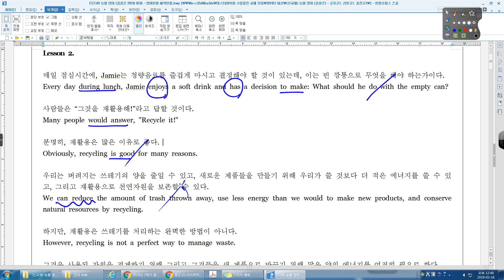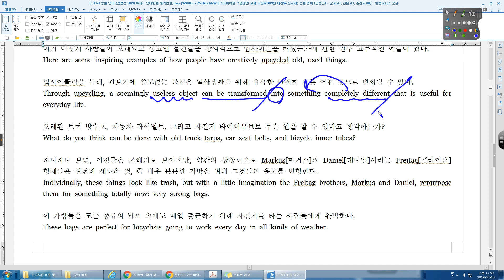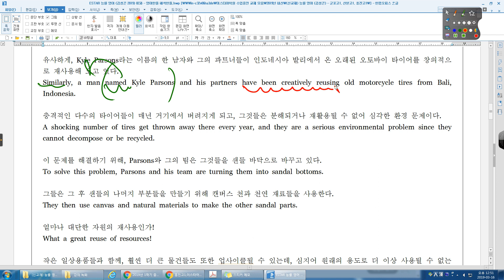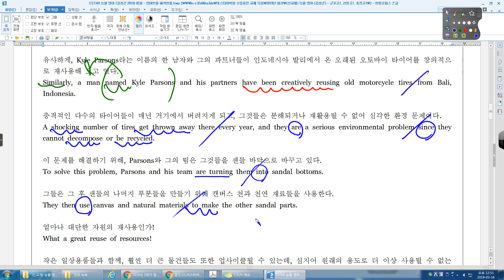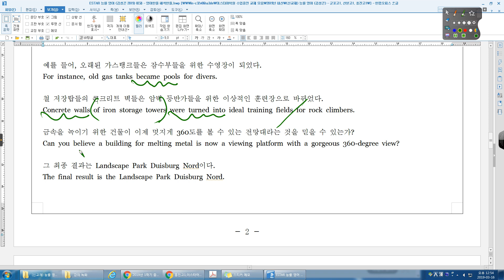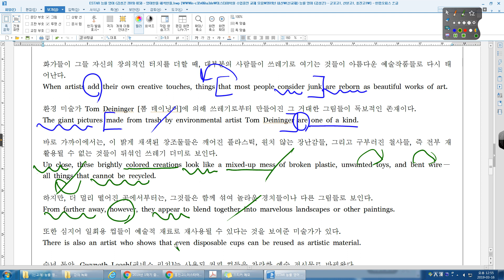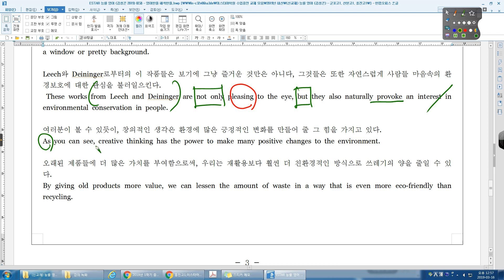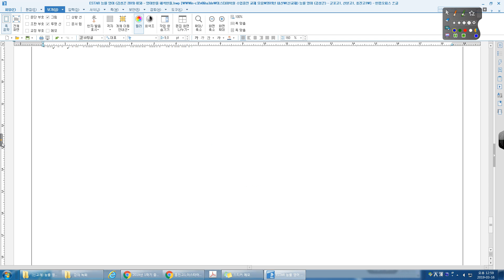능률 영어 김 02과 영어한줄 해석한줄 흥진고1